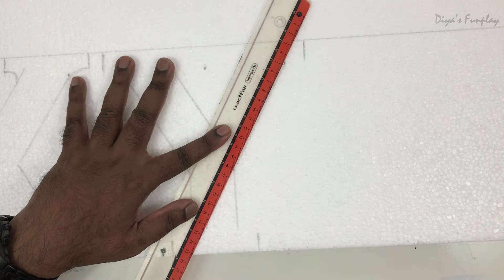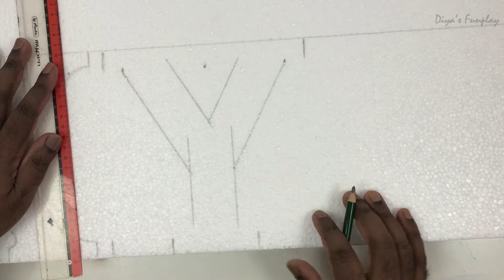3D letter Y making | 3d letters | 3D letter tutorial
Hi Friends,
You can do this craft in less than 5 minutes. In this video you will learn how to make a easy 3D letter "Y" out of thermocol for your assignment and project work.  This letter will also be suitable for interior decor, marriage decoration and birthday decoration. Step by step tutorial is given in the video. There are many ways to decorate thermocol letters. Few ideas are given below in the links. Hope you will enjoy the video.